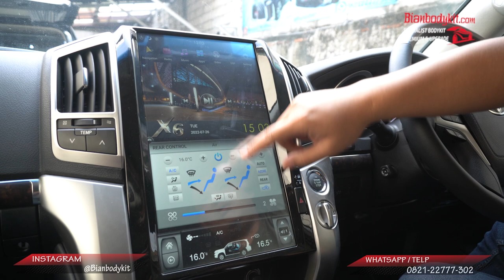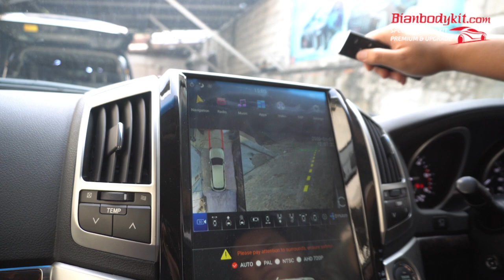BUAT TAMPILAN LAND CRUISER 200 2013 JADI TERBARU | UPGRADE TOTAL SIMAK SAMPAI HABIS !!